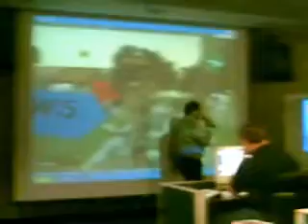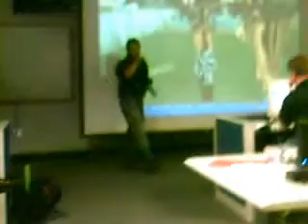20080220-YOUR CULTURE THEME (CENTRAL AMERICA) #1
YOUR CULTURE THEME (CENTRAL AMERICA)